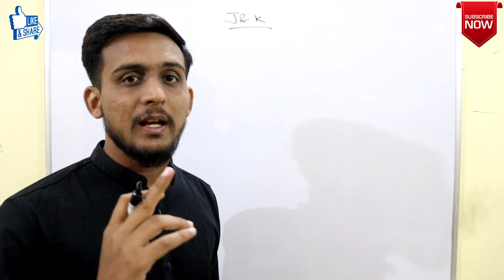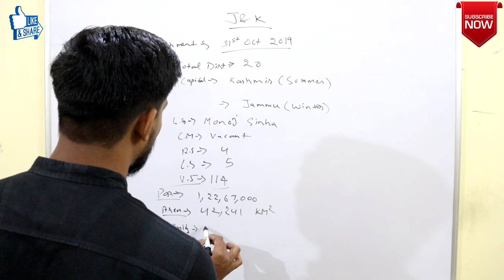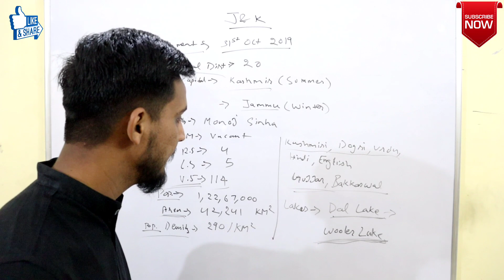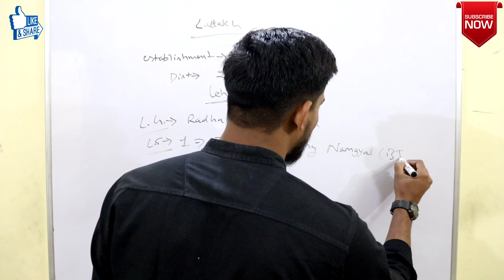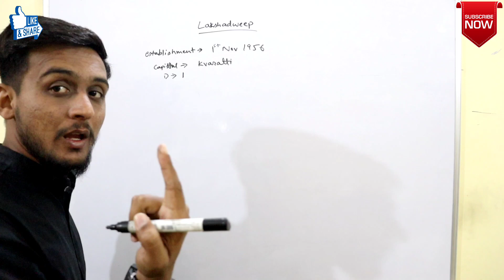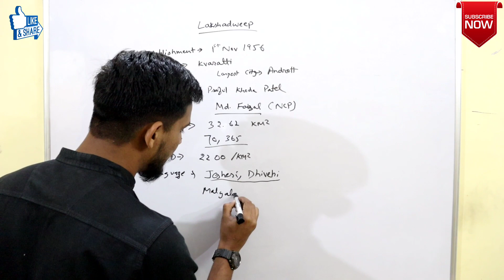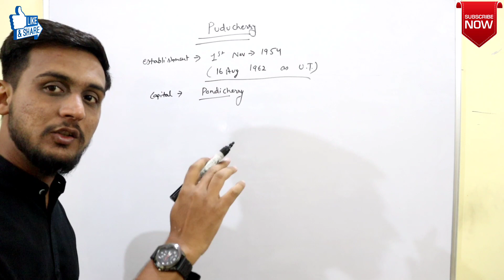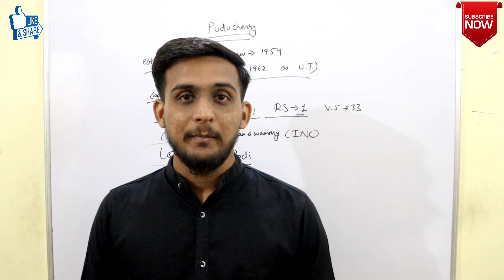Bharat Darshan | Union Territories of India | Part 2 | Quick Studies | Ritul Lamba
This is part 30 of the series Bharat Darshan. In this video we will talk about all the important information about 4 Union Territories of India i.e. Jammu & Kashmir, Ladakh, Lakshadweep  and Puducheri.